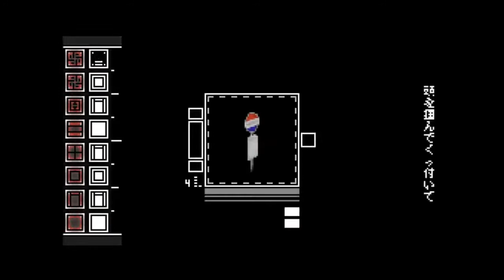【OpenUtau】 .(クラゲ)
4호를 OpenUtau로 조교해보았습니다